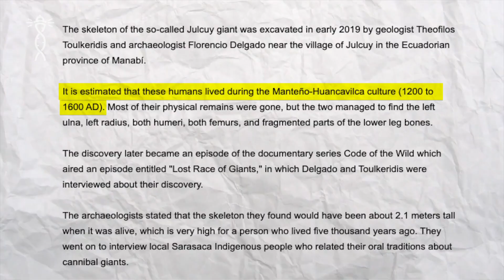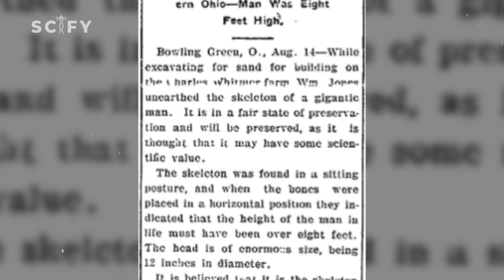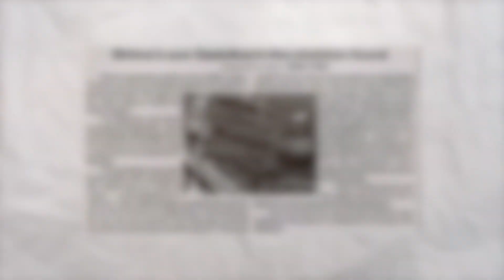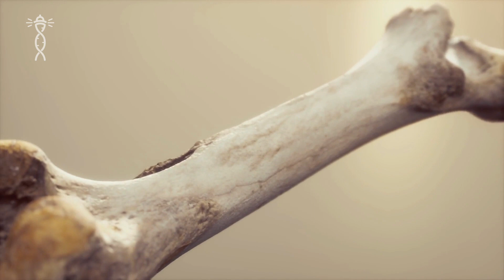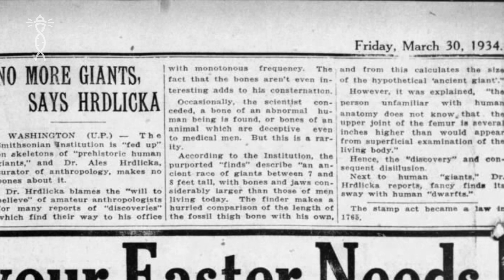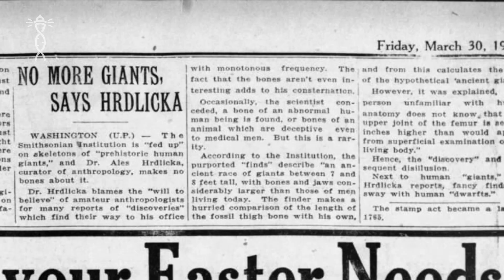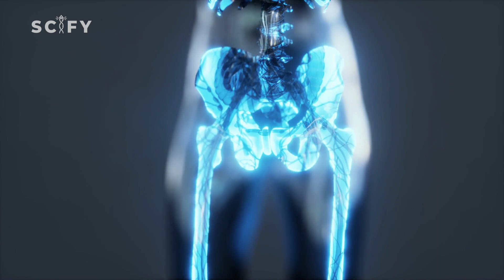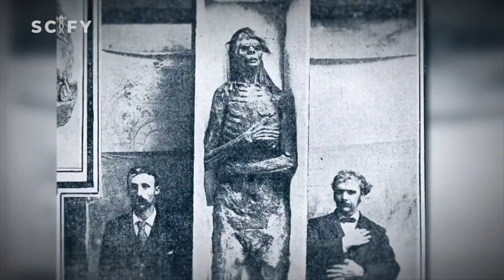At First NO ONE BELIEVED, The Discovery of GIANT HUMAN Skeleton in Ecuador SHOCKED Scientists!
These are stories of the discovery of giant bones in various parts of the world, from Ecuador, the United States, to India. Is this real evidence of the existence of giant humans in the past, or is it just an exaggerated myth? Are these discoveries really proof of the existence of giant humans? How do scientists explain these findings? What does this have to do with legends and myths about giants in various cultures? Are there still unsolved mysteries?